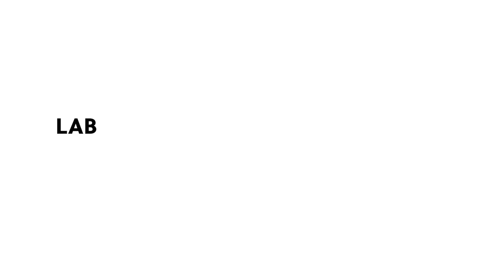Iso-SLAYtion - Sweet Transvestite by Paul Ryder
Paul Ryder performs Sweet Transvestite from Rocky Horror Picture show by way of Glee during the COVID 19 Lockdown.

Video edit by Douglas Reddan & Paul Ryder